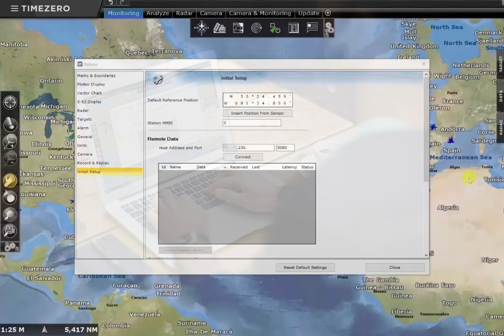TZ Coastal Monitoring - Conexión remota hacia Radares, Cámaras y AIS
TZ Coastal Monitoring Remoto permite fusionar imagen radar, blancos AIS y flujos videos desde múltiples estaciones. El operador en el centro de supervisión es capaz de presentar y controlar todo desde cualquier PC conectado a Internet.